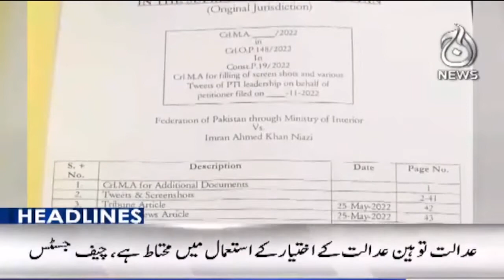LG elections in Khi and Hyd | Toshakhana case | PTI Long March | Aaj News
Headline 12 pm LG elections in Khi and Hyd | Toshakhana case | PTI Long March | 18 Nov 2022 | Aaj News

Aaj TV Official:
shorturl.at/iBDNX